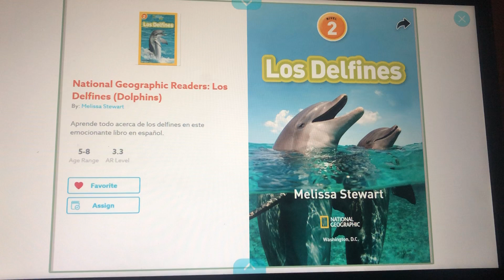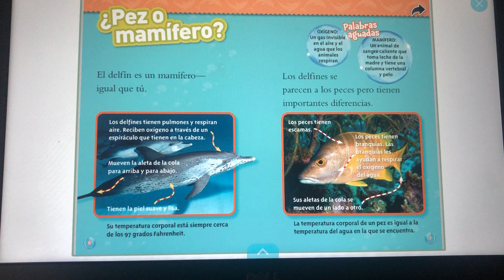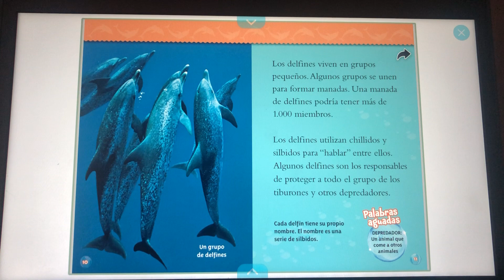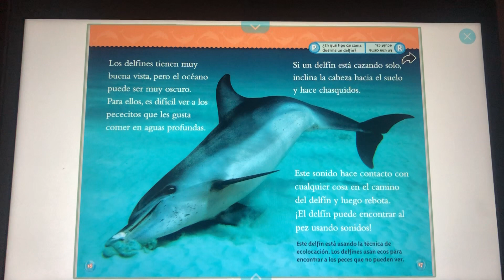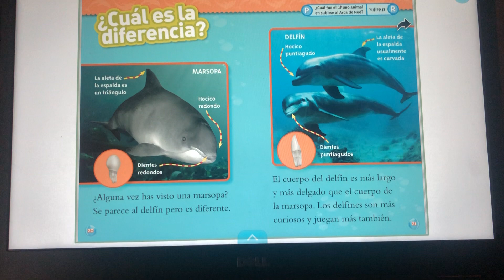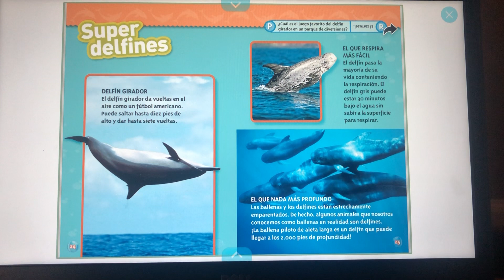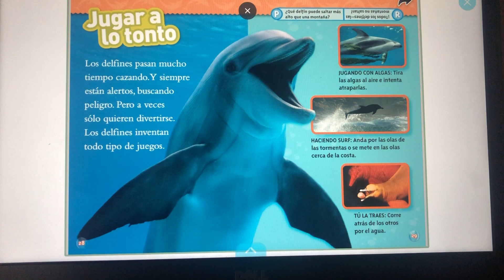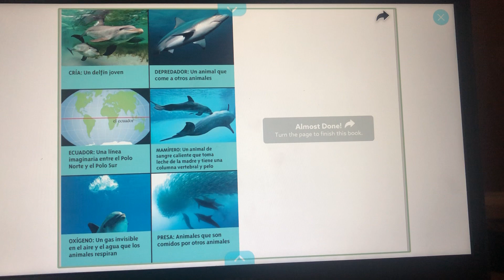Los delfines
Texto informativo (Nivel de lectura AR 3.3)